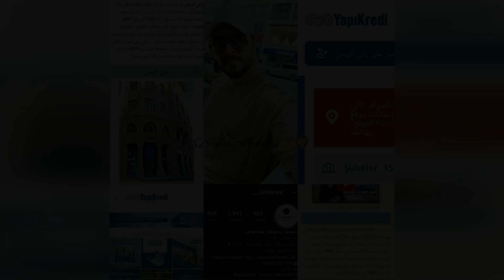El gran éxito de SILHAL. Un acuerdo récord de 100 millones.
Halil İbrahim Ceyhan ha batido un récord.
Halil Ibrahim Ceyhan, que jugará en el anuncio de un gran banco, firmó ese acuerdo hoy.
Halil İbrahim Ceyhan, que lo ha anunciado con un post en su cuenta de Instagram, ha firmado un récord difícil de batir.